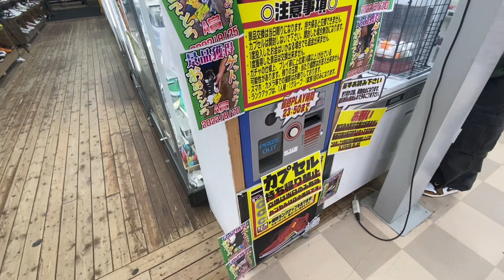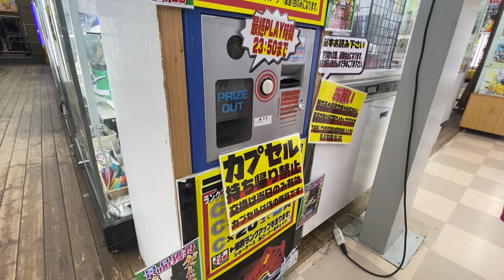【スニーカー】新年の運試しスニーカーガチャ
ステとらちゃんねるよろしくお願いします